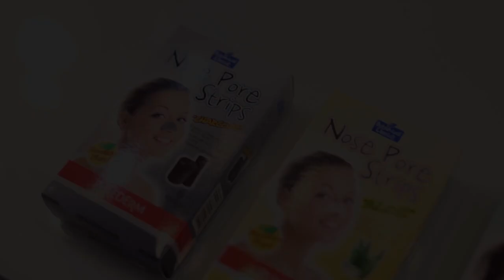Tutorial Purederm Nose Pore Strips